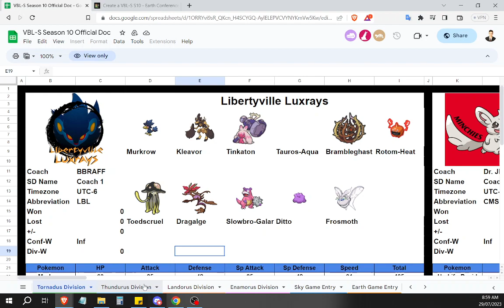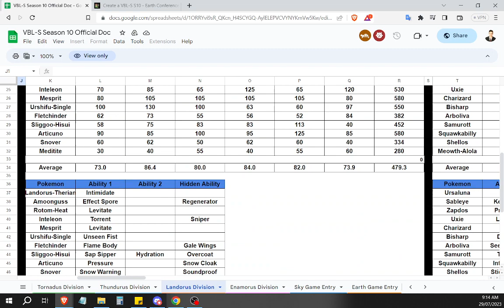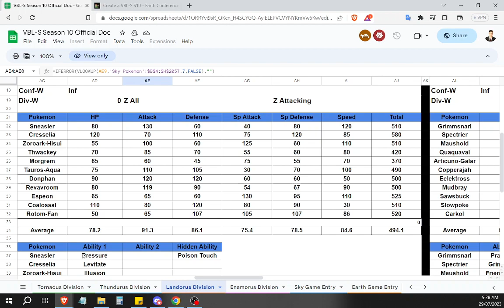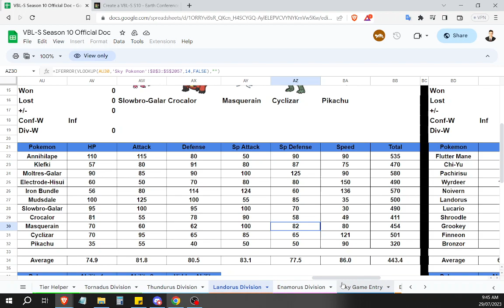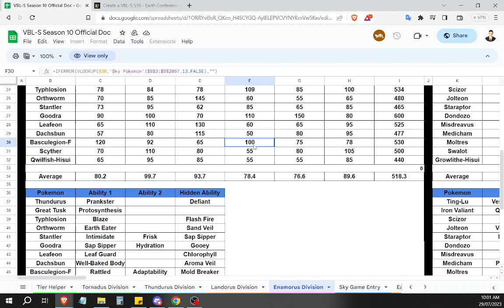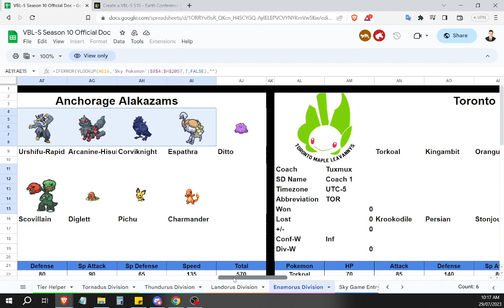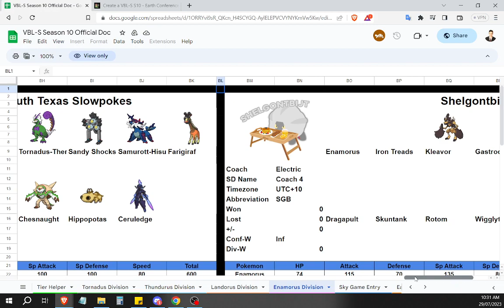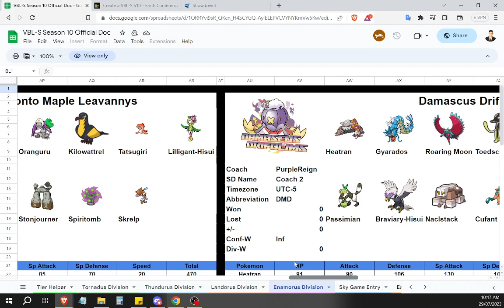Speed War in Ba Sing Se - VBL-S Season 10 VGC Alignment Regulation D Pokemon Scarlet Violet w/ Pygo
Shout out to PygoCentrus for appearing and breaking down these teams with me! We look analytically